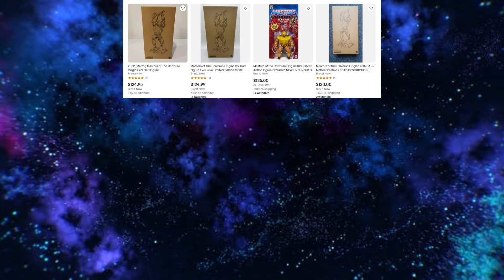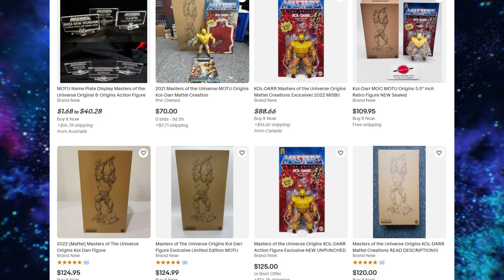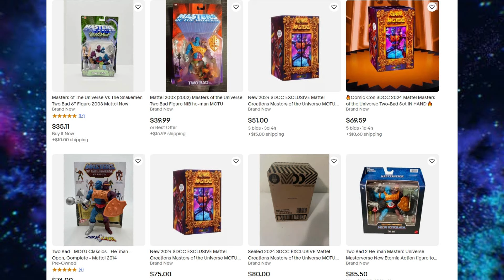DO YOU SPEND MORE TIME ENJOYING WHAT YOU HAVE OR WANTING WHAT YOU DON'T?